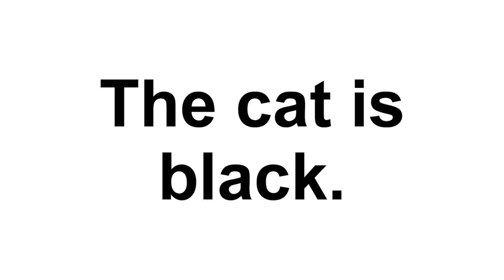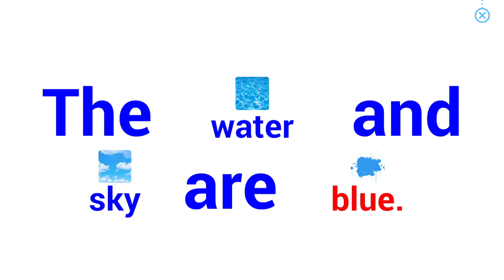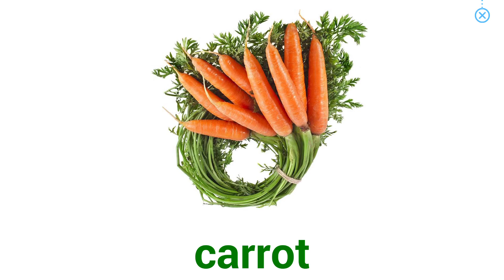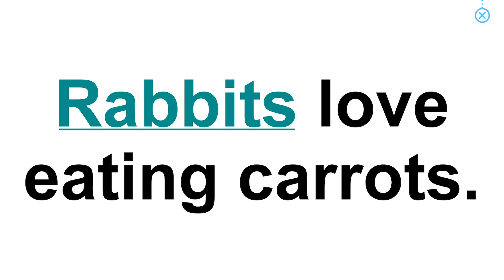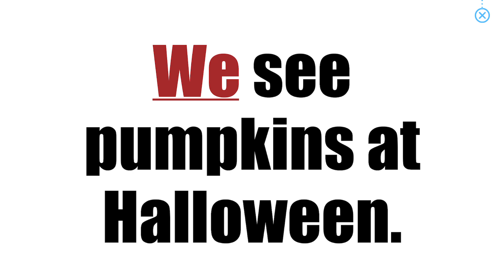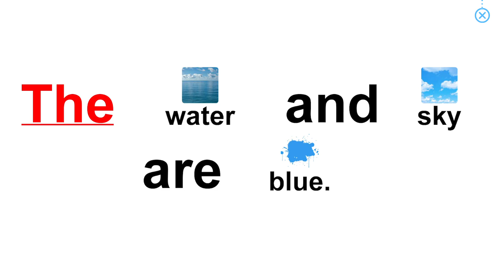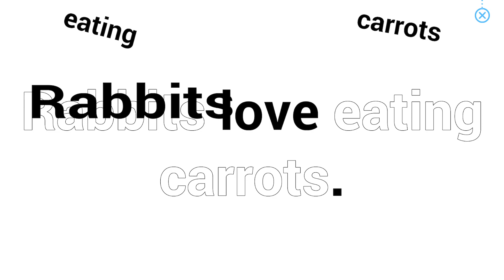Lesson 1 Colors | Course 1 | Medium Level Monkey Junior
Monkey Junior bài
 1 - Couse 1
Tiếng anh cho bé là kênh dạy tiếng anh theo giáo trình sách điện tử Mọkey Junior . Tiếng anh cho bé giúp học tiếng anh monkey junior qua youtube , vừa chơi vừa học tại nhà . bé hãy cùng  kênh  Tiếng anh cho bé khám phá những câu chuyện của chú khỉ qua những bài học nhé .

Ngoài ra , bé có thể học trực tiếp trên máy tính bảng hoặc điện thoại qua phần mềm Monkey Junior . các bố-mẹ hãy download về điện thoại theo link dưới nhé !

Monkey Junior
Giảm 40% khi Mua phần mềm theo link sau: